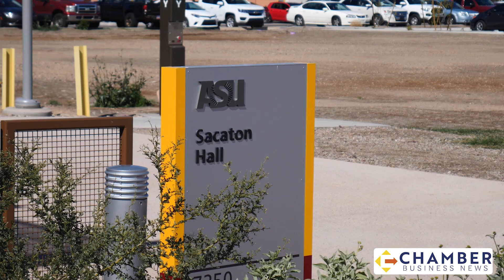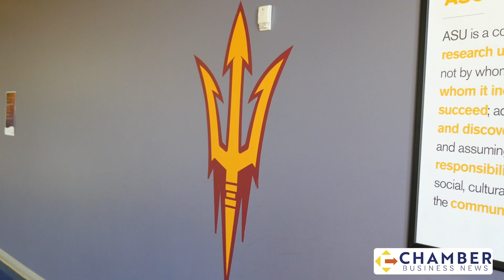Best in Class: ASU Preparatory Academy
ASU Preparatory Academy focuses on setting students on the path to postsecondary success. ASU Preparatory Academy Polytechnic STEM High School helps its students engage with ASU and gain hands-on experiences that prepare students for their future endeavors. High school students at ASU Preparatory Academy Phoenix Campus get involved with the community and strengthen problem-solving skills through school projects.